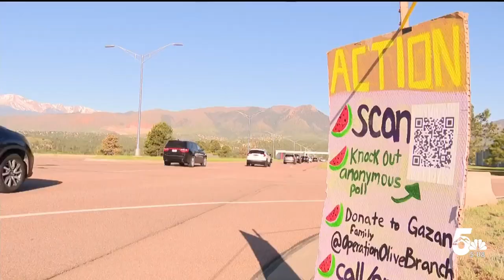Small group protests Vice President Kamala Harris' appearance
They are with the Colorado Springs People's Coalition and were criticizing the Biden administration's support of Israel.